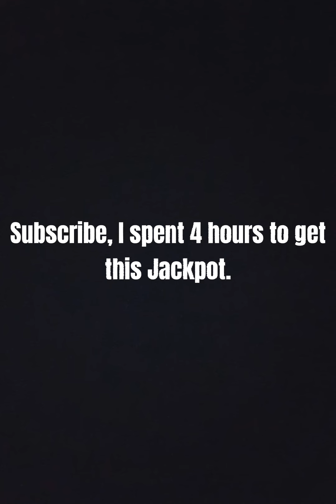I got the 900,000 Coin Jackpot In Subway Surfers!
Took 4 hours for this, finally.